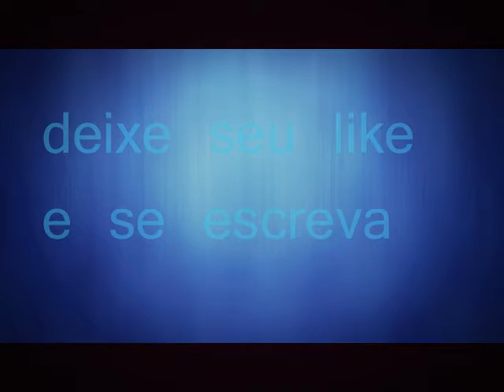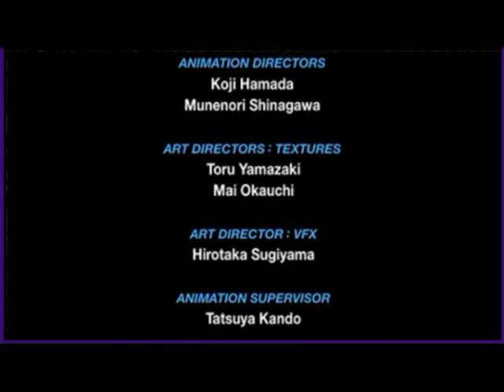Kingdom Hearts Birth by Sleep detonado aqua fina lptbr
PARCEIRO DA PREE NETWORK
Quer ser parceiro de uma network para o crescimento do seu canal e sem se sentir obrigado a ficar preso a ela?
Acesse o link e seja parceiro!